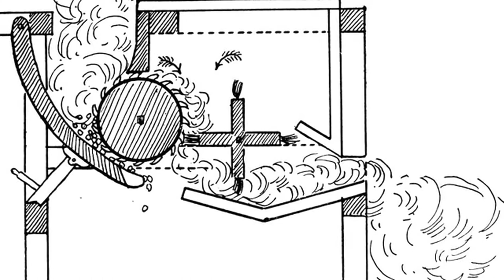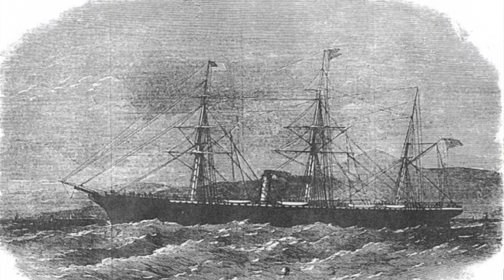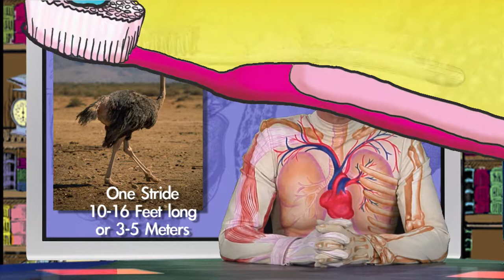Dec 08 Daily Almanac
This Day in History: 1765- Eli Whitney, the inventor of the cotton gin, was born. 1863- President Abraham Lincoln announced his reconstruction plan. 1866- The first transpacific side-wheeler steamship in the US, the Celestial Empire was launched in New York.

Word/Phrase of the Day: Venezuela

Extreme Question: What is the fastest bird on land?

Health Tip: Keep your back clean

Environmental Tip: Reusable Lunchbox